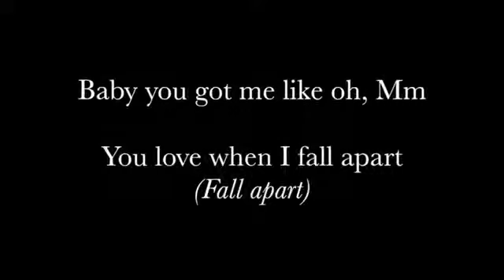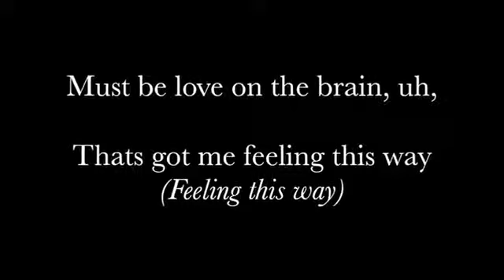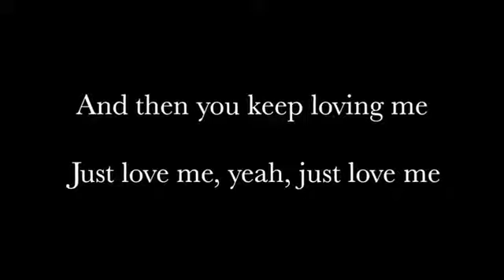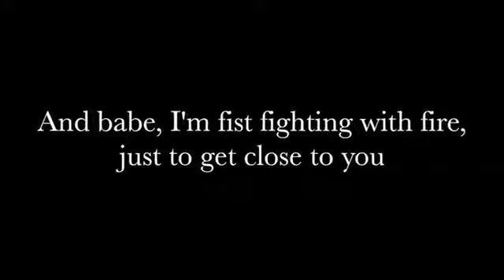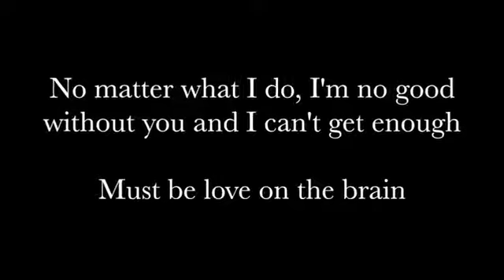Rihanna Love On The Brain lyrics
Love is a many splendor thing, but it can hurt at times. You can also follow on twitter and post your links or you it as a sounding board for your thoughts. All comments and Links are welcome.